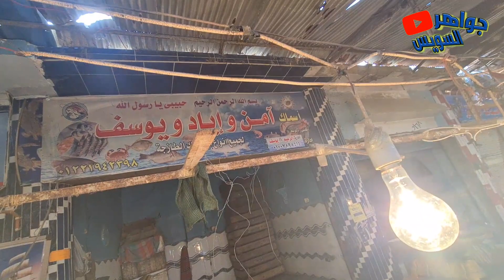أشهر وأقدم سماك في السويس وأصغر شاب سويسي لبيع سمك الشانشولا ومحل السندباد للجمبري بسوق السمك .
وتسيبوا 📌 تعليق لرأيكم و اسألتكم و مقترحاتكم 💬